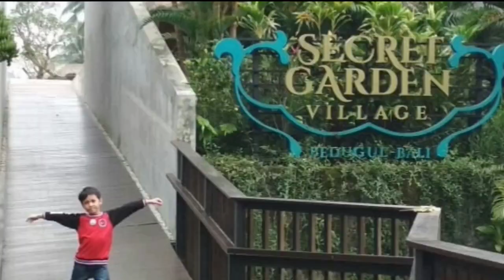Learning English - About Any & Some || Before & After